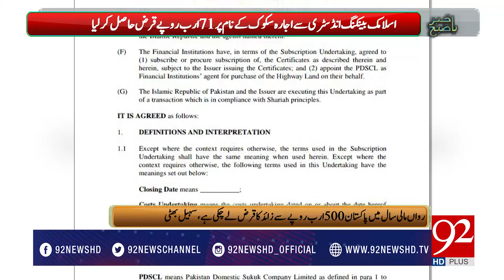Bakhabar Subh 01-07-2017 - 92NewsHDPlus